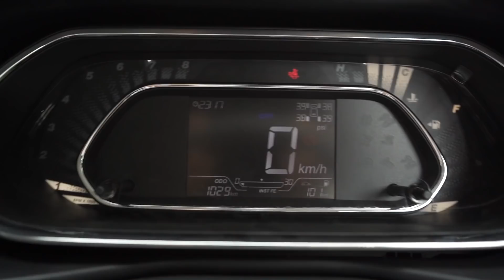2020 Tata Nexon Malayalam Review | ടാറ്റ നെക്സോൺ മലയാളം റിവ്യൂ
Tata Nexon facelift was introduced earlier this year and finally, we got the chance to test the updated model. The facelift model comes with redesigned front headlamps with grille and new bumper as it gives a mini Range Rover Evoque look for the Nexon. The side remains the same while the rear gets a new bumper.

The interior has minor tweaks like all-digital instrument cluster along with updated seats. Tata Nexon now comes with features like sunroof, 7-inch infotainment system, connected car features and more. Tata Nexon is powered by both petrol and diesel engines.

Host - Roshan Joseph
Camera - Tony Edathala
Edit - Vishnu Mohan
Technical Support - Aghil Santhosh
Direction - Vibin P Vijay